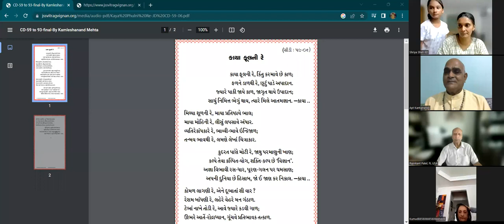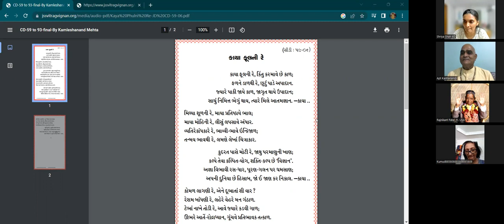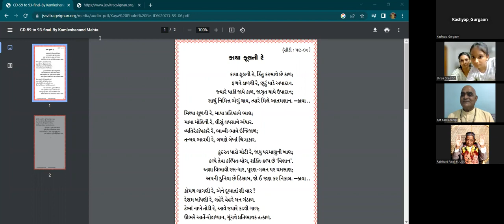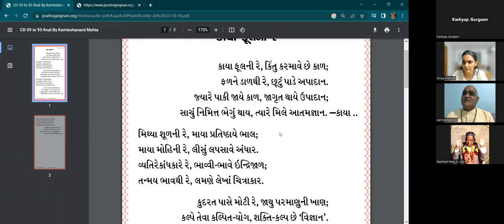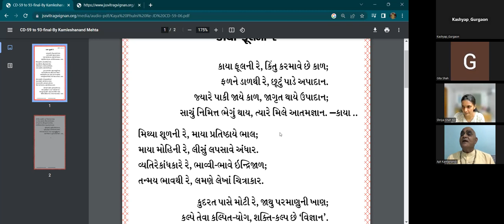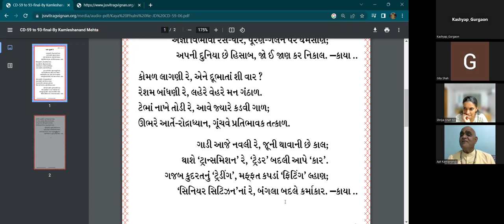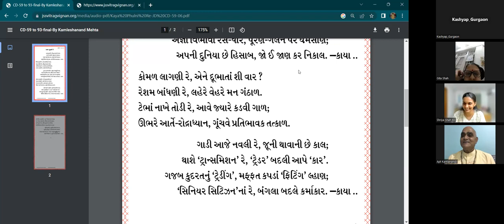25-05-2023 Dada Bhagwan JSS Kantianandji's Pad, Kaya Phoolee Re Kintu…… , Kaya & Life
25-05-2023 Dada Bhagwan JSS Kantianandji's Pad, Kaya Phoolee Re Kintu……., by Mahatma Payalben Shah, Kaya & Life.